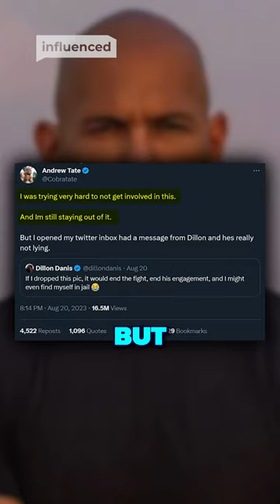Dillon Danis Threatens To Leak Nina Agdal Picture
Dillon Danis threatens to release a photo that could cancel the Logan Paul fight.
Dillon and Logan Paul are set to fight on October 14th on what’s dubbed “the Prime Card”. While the fight has yet to take place the battle on social media is well underway.
Dillon claims to have a controversial picture of Logan Paul's fiancée, Nina Agdal, stating, “This picture is like a nuclear bomb; the damage it would do would be irreparable,” “If I dropped this pic, it would end the fight, end his engagement, and I might even find myself in jail.”
He goes on to say, “I’ll text the picture to [Adin Ross] live on stream so you guys can see his reaction when we do our interview.”
Andrew Tate claims he has seen the picture tweeting, “I was trying very hard to not get involved in this. And I'm still staying out of it. But I opened my Twitter inbox had a message from Dillon and he's really not lying.”
We will have to wait and see if Dillon releases the photo or not.

WITH THANKS:

SOURCES: